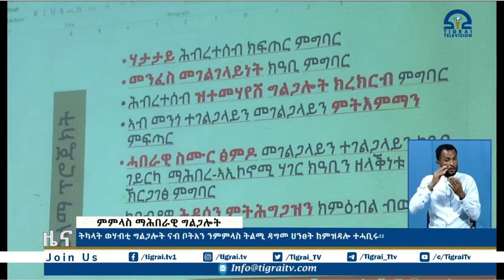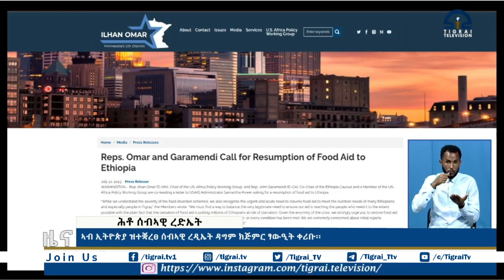ሓፀርቲ ዜናታት 22 ሓምለ 2015 ዓ/ም